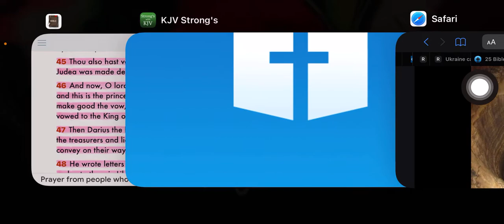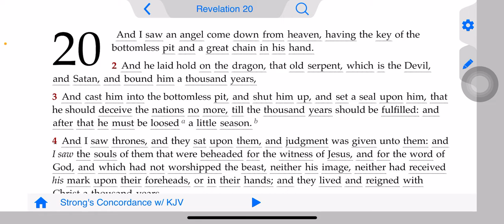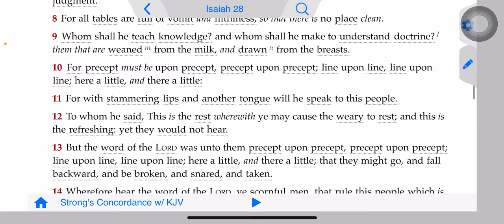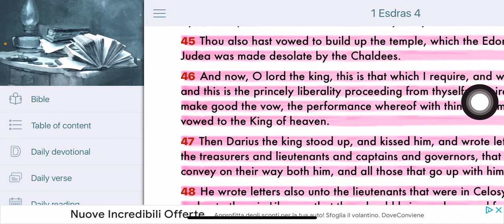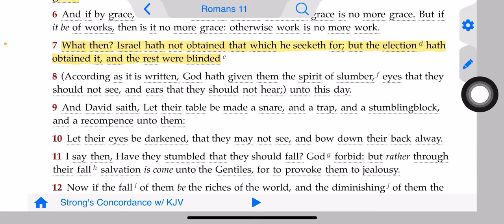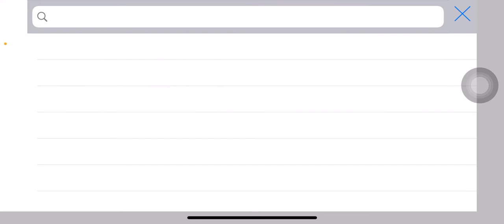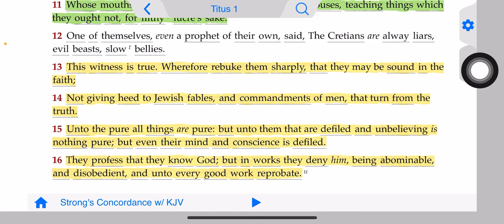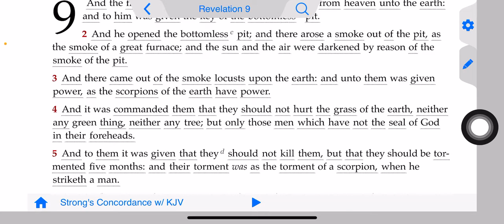The location of the bottomless pit spoken of in revelation.